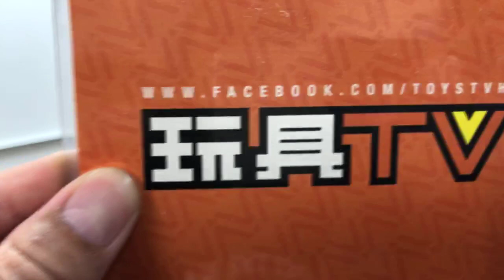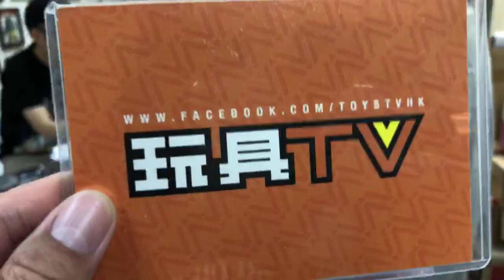潛入Walker 的 "Walker窿" TOYSTV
Production: TOYSTV Production Team
Program host/Guest: BryanLo，Toyswalker-Dick.Po, Walkermachine, David, 嘉, Elman
Produced by:BryanLo，Toyswalker-Dick.Po